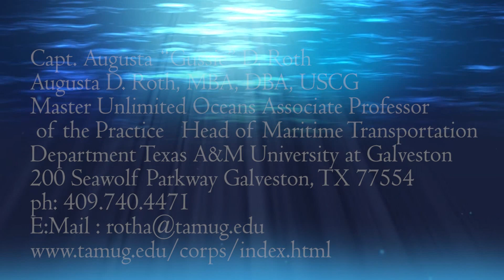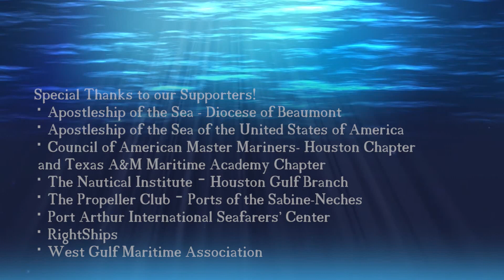National Maritime Week: Day Three Podcast - Women on the Water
In celebration of National Maritime Day May 22, 2020, the Port Arthur International Seafarers’ Center, Apostleship of the Sea - Diocese of Beaumont and AOS-USA coordinated a week-long, 5-part Pod Cast Series to highlight different aspects of the maritime industry. This is the 3rd pod cast of the series:

Capt. Augusta Roth (Texas Maritime Academy), & Erin Bertram (Marine Engineers Beneficial Association), discuss women working in the Industry and the opportunities that exist.

Thanks to the following supporters for this project: Apostleship of the Sea - Diocese of Beaumont, Apostleship of the Sea of the United States of America, Council of American Master Mariners - Houston Chapter and Texas A&M Maritime Academy Chapter, The Nautical Institute – Houston Gulf Branch, The Propeller Club – Ports of the Sabine-Neches, Port Arthur International Seafarers’ Center, RightShips, West Gulf Maritime Association.